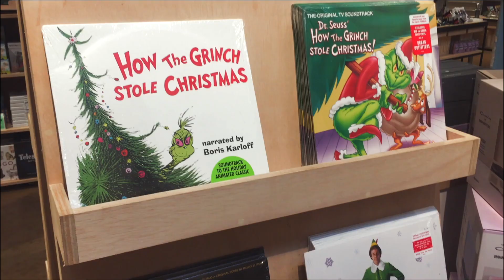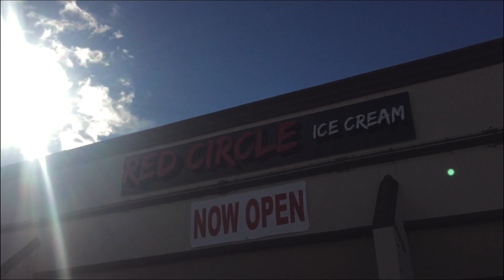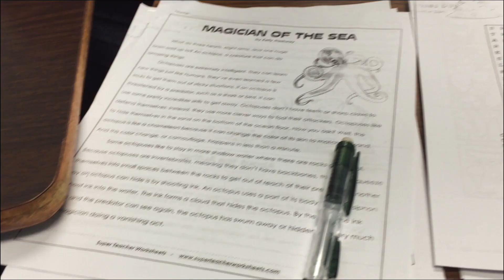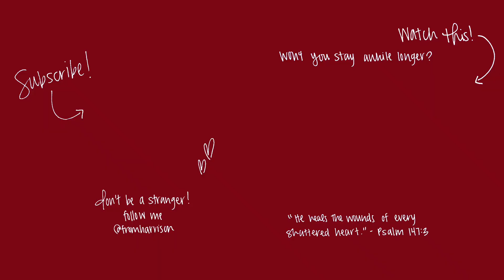VLOGMAS DAY 8 ∙ CHRISTMAS SHOPPING FAIL | fromharrison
Drove all the way to the mall & this is what happens...

FOLLOW ME ▹

SNAPCHAT ‣ harrisantea

FILMED & EDITED BY: HARRISON DO